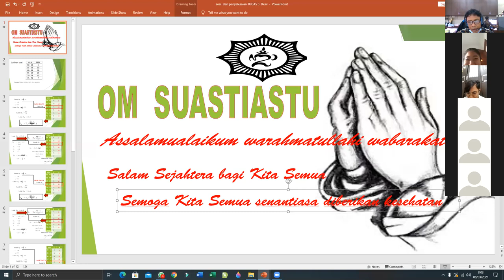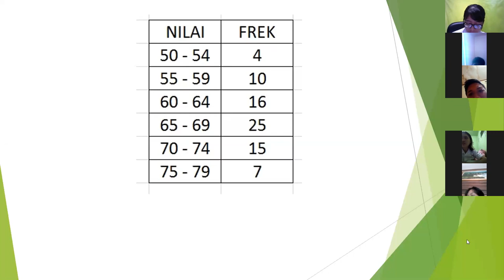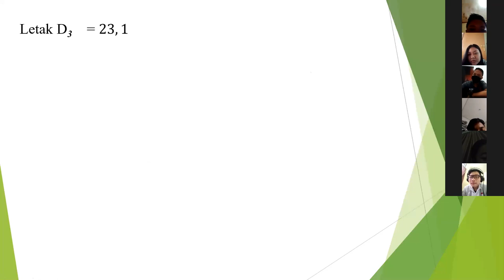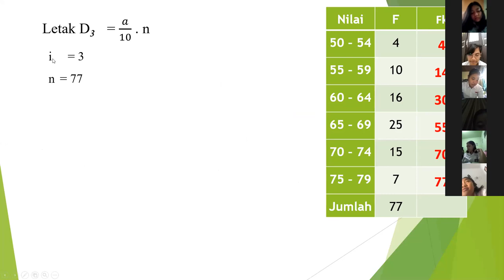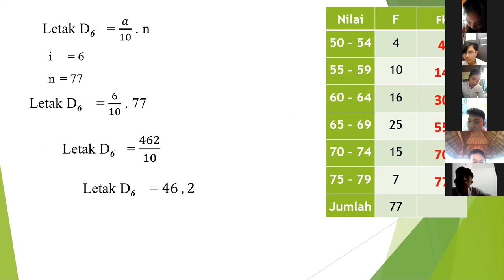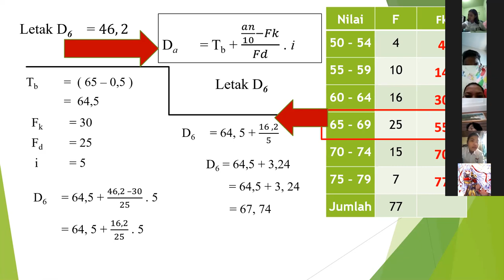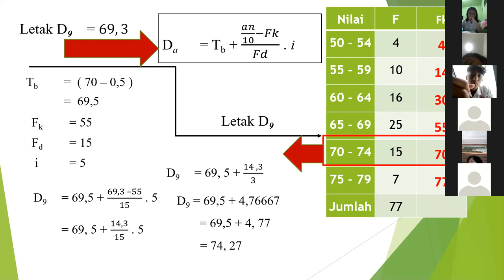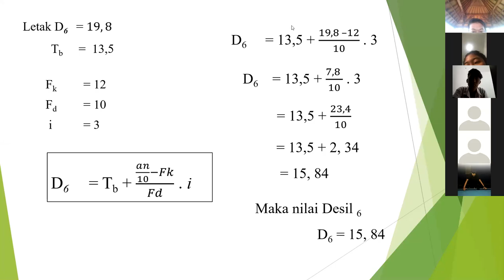MATEMATIKA Kelas XII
Materi Desil Data Kelompok
Oleh : I Wayan Wesna Widnyana, ST